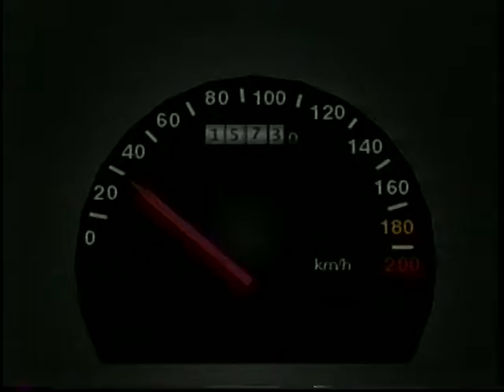Improving Your Odds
Produced at the Gulf Islands Film and Television School during the Road Sense Video Project (April 25 - May 01, 1999) by Daryl Williams

A man is playing a slot machine. On the third time he pulls the lever - the car crashes.